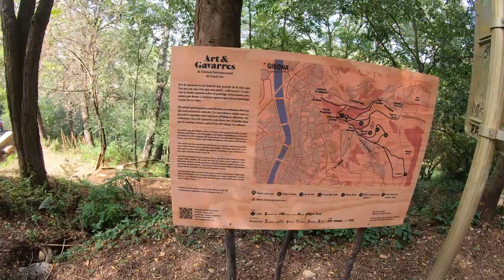Secret Girona, Costa Brava, Spain. 4K A Walk. Over 50's Travel. JD FREEMAN WALKER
This is a short hike around the woodland of San Daniel, on the outskirts of Barri Vell, Girona Old Town, on a beautiful September day.  After a short walk, we found ourselves back at the beautiful gardens behind the famous Girona Cathedral.
If you're looking for a quiet, shaded walk, this would be a great one!